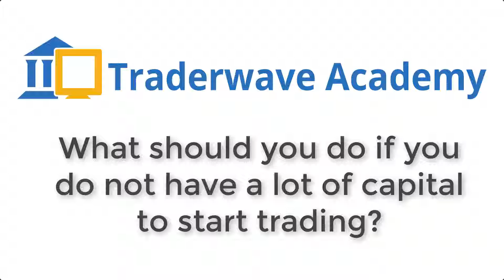What should I do if I do not have a lot of capital to start trading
Hear what Philip got to say about what you should do if you do not have a lot of capital to start trading

Interested to receive mentorship opportunities like this with Philip?